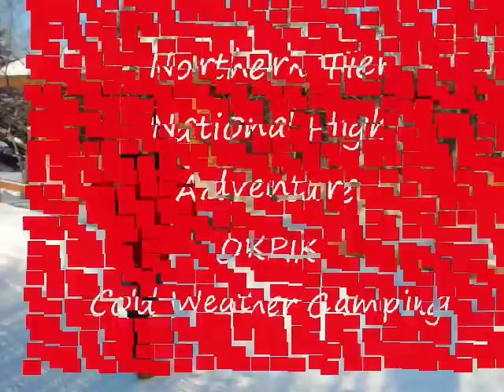Water to Snow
Northern Tier National High Adventure Base located in Ely MN.  The Boy Scouts of America's authority on Cold Weather Camping offers winter program from December through March each year.